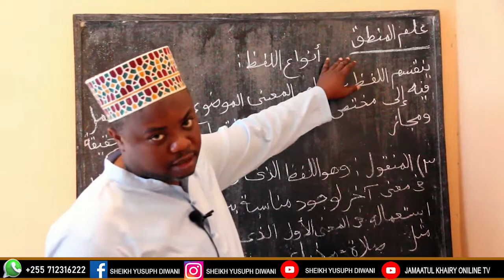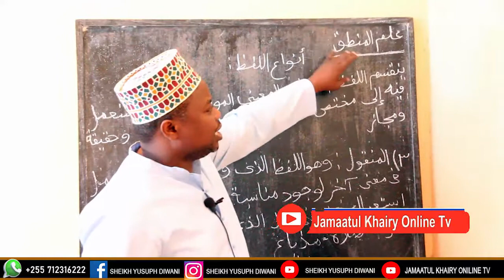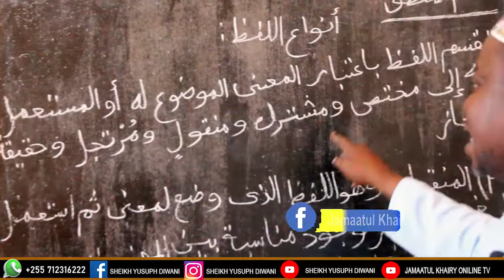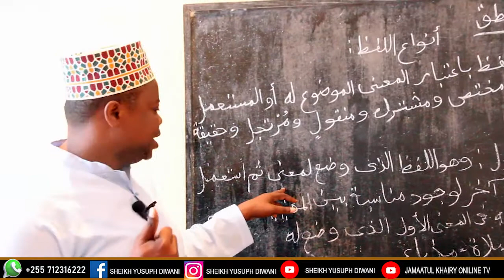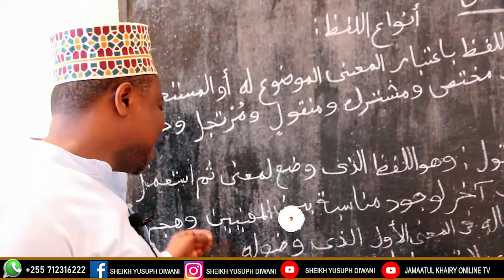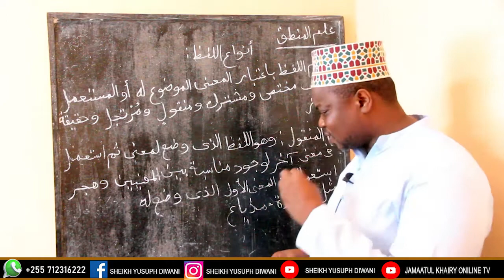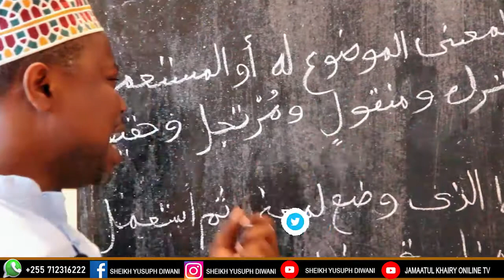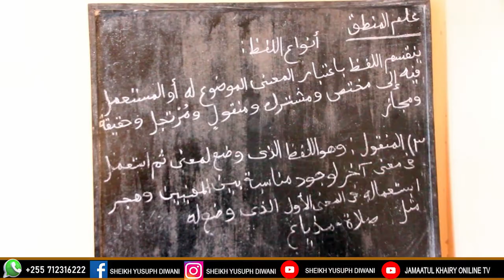TUJIFUNZE ELIM YA FALSAFA (MANTIC) BY Sheikh Yusufu Diwani (Alghazaliy)